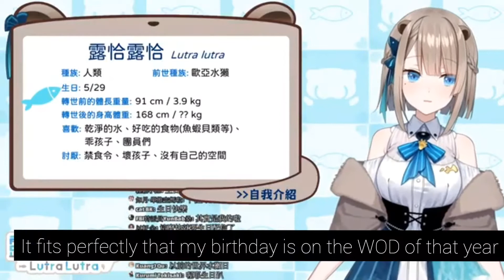Vtuber drinking spirit in first stream 【LutraLutra】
這是我第一次翻譯 因為我非常喜歡露恰 就試看看了
如果回響不錯會把自我介紹後半也做完的